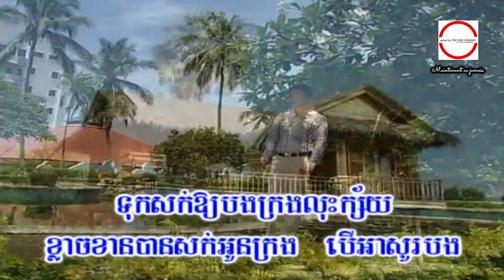សក់ក្រង ច្រៀងដោយ យន់ សុភាព​​ HD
សក់ក្រង ច្រៀងដោយ យន់ សុភាព​​ HQ VSS¯50.79​ លោក ស៊ិន​​ ស៊ីសាមុត